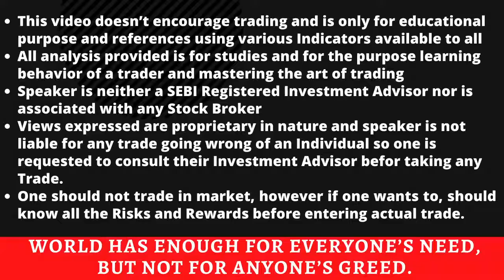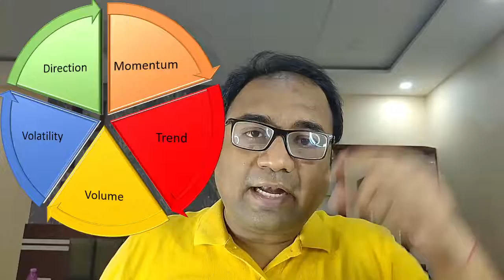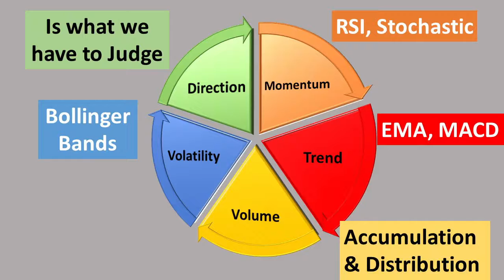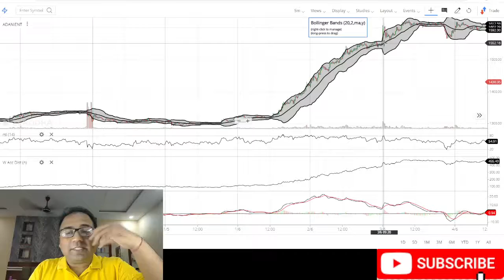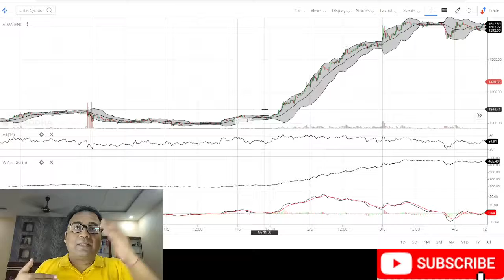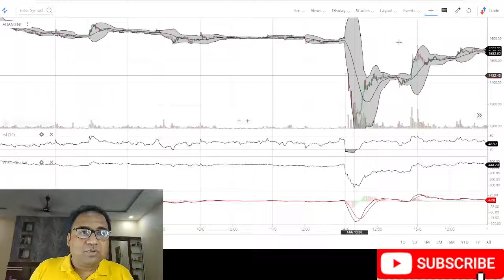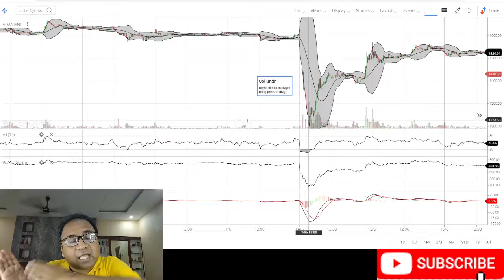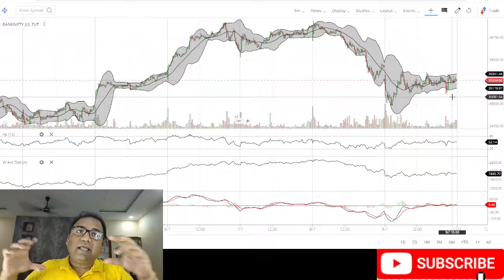Best Combination of Technical Indicators | RSI MACD Bollinger Bands Accumulation Distribution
In this video I have tried to explain how to avoid false signals using various Technical Indicators.

technical analysis,
rsi indicator,
macd indicator,
bollinger bands indicator,
accumulation distribution indicator,
accumulation distribution,
technical indicators for day trading,
technical indicators in stock market,
what is technical analysis in hindi,
intraday technical analysis in hindi,
technical indicators for intraday trading,
combination of technical indicators,
how to use technical indicators in stock market
Technical Indicators
how to trade in stock markets